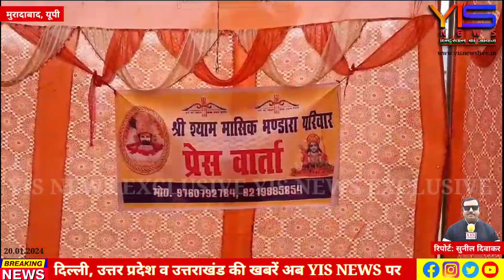श्री श्याम मासिक भंडारा परिवार के दो वर्ष पूर्ण होने पर 22 जनवरी को होगा भव्य कार्यक्रम का आयोजन।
मुरादाबाद में शनिवार को कंपनी बाग स्थित जिगर मंच पर श्री श्याम मासिक भंडारा परिवार द्वारा 22 जनवरी को लेकर मीटिंग कर कार्यक्रम आयोजित किया गया। बताते चलें श्री श्याम मासिक भंडारा परिवार ने राम मंदिर प्राण प्रतिष्ठा के भव्य महोत्सव व मानपुर में निरंतर 2 साल से प्रति महा 5-10 हजार भक्तों को भंडारे का प्रसाद वितरण किया जाता रहा है, जिसमें श्री श्याम मासिक भंडारा परिवार के दो वर्ष पूर्ण होने के उपलक्ष में 22 जनवरी को जिगर मंच पर भव्य श्याम संकीर्तन का आयोजन किया गया सुनिश्चित है जिसमें जालंधर से आए कुश कन्हैया ने श्री श्याम कथा और अयोध्या में स्वागत है इनका भजन सुनकर भक्तगण झूमने को मजबूर हो जाते हैं। वहीं दिल्ली से शीतल पांडे के प्रसिद्ध भजन-जो राम का नहीं किसी काम का नहीं, और एक धरती पे चंद दूजा आसमान में" जान बसी मेरी बस मेरे श्याम में"इसके अलावा काशीपुर से निशा अरोड़ा द्वारा बाबा की मोर छड़ी और आरती कराई गई। श्री श्याम मासिक भंडार परिवार द्वारा बाबा दरबार लगाया गया तथा मंच पर राम मंदिर अयोध्या की झांकी व जिगर मंच के बाहर सुबह राम मंदिर की प्राण प्रतिष्ठा और राम भजनों को दिन से दिखाया गया। वहीं शाम को संकीर्तन में प्रभु की इच्छा से 10 हजार से ज्यादा भक्तों को भंडारा और प्रसाद का वितरण किया जाएगा। इस मौके पर चंचल मदन, लव सिक्का, विपुल अग्रवाल, शिखर गुप्ता, एकांश ढींगरा, दीप चावला, मयूर शर्मा, शिवम मग्गू, अर्चित गंगेजा, सुमित रहेजा, शैंकी वाधवा आदि प्रतिभागी मौजूद रहे।